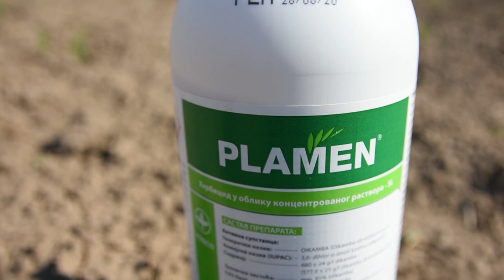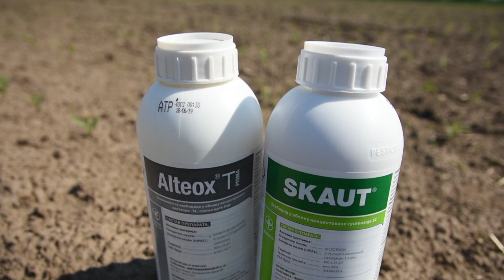Kako KUKURUZU obezbediti NEOMETANI rast i RAZVOJ - U nasem ataru 943